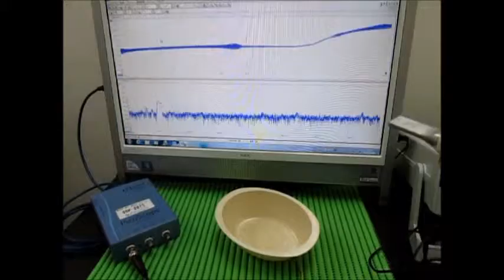超音波システムの発振制御技術 （超音波システム研究所 ultrasonic-labo）